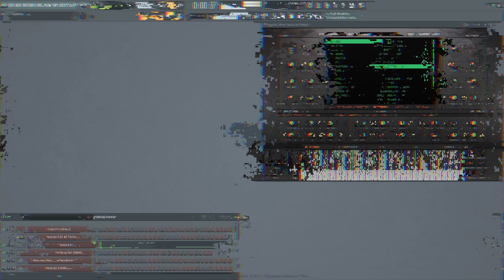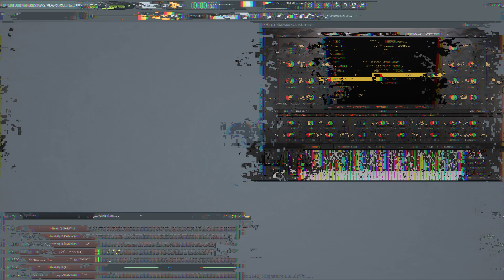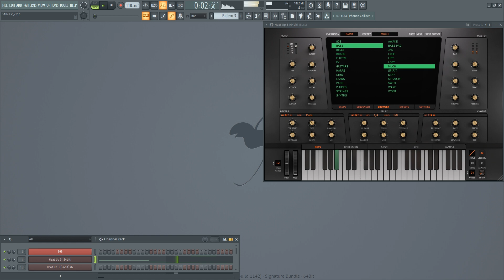Saint - Heatup3 Expansion Pack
Saint comes with 150 additional presets for Heatup3 inspired by modern Hiphop and Trap genre artists such as Saint Jhn, 6lack, Gashi, Lil Tecca, and many more. Expand your Heatup3 library with new 808´s, basses, leads, pads, plucks, strings, synths, keys and more.

All instruments have been captured in 24Bit / 44.1kHz stereo format. This expansion is ~2.5GB in size, Heatup3 in VST or Audio Unit format is needed to use this expansion pack.